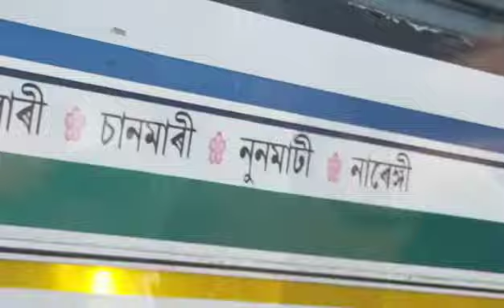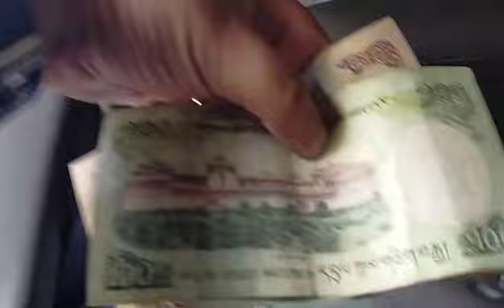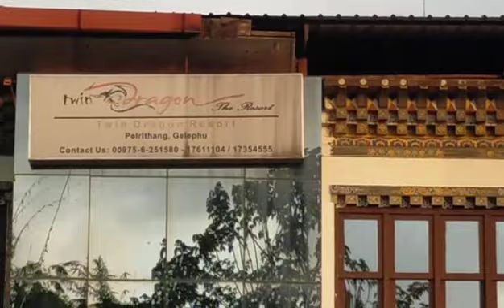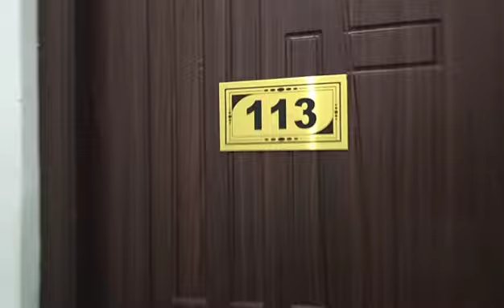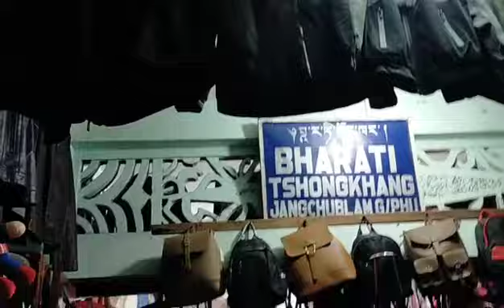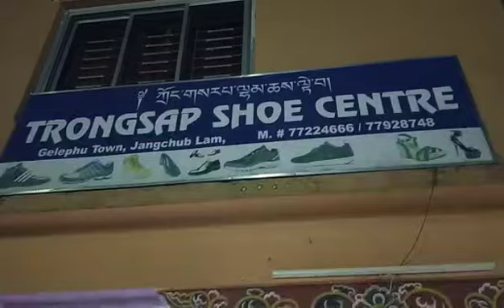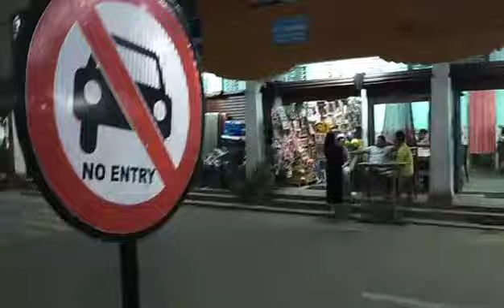Gelephu Bhutan Vlog | Dr. Papori Barooah and Ayushman Sarma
A trip to the beautiful township of Gelephu, Bhutan in the foothills of the Himalayas